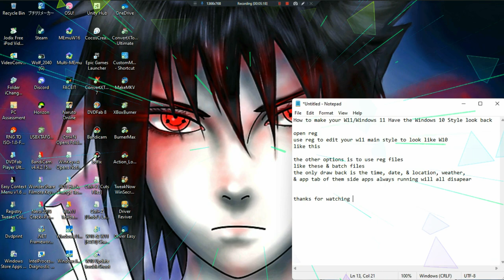How To Edit W11 Style To Look Like W10 Again ~ How To;SoftWare ~ 1080pᴴᴰ ~ 2023 ~ W11 ~ SRS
Date Made: 2023 [BandiCam]
Quality: 1080pᴴᴰ [WonderShare Edited]
OS: Windows 11 Pro DEV & Insider [Uploaded]
Lyrics: No [Fast Forward By W15]
Effects: Yes [Info; Lots Of Things Running]
File Type: MP4 | AVI [Hardware CPU Record]